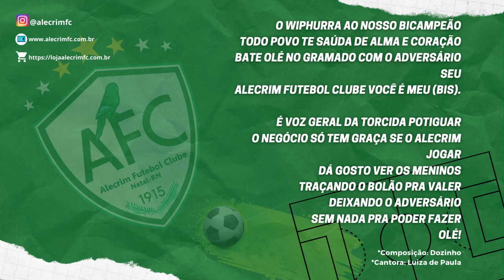Hino Oficial do Alecrim Futebol Clube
Hino do Alecrim Futebol Clube